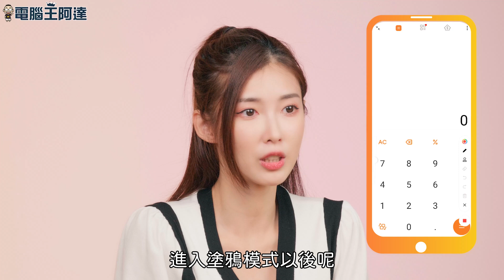LINE 實用新功能教學：無腦簡易換機、分享螢幕標記與螢幕塗鴉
大家好歡迎來到電腦王阿達的頻道，上次我們跟大家分享了line在電腦版上實用的功能。
這次我們把戰場拉回手機！這次為大家分享 LINE 的新功能：無腦簡易換機、分享螢幕標記與螢幕塗鴉使用，快點學習起來吧。
00:00 前言
00:38 一掃無痛換機
01:07 行動條碼移動帳號設定
01:20 轉換帳號前的準備工作
01:41 行動條碼移動帳號實際操作
03:20 分享螢幕標記
04:29 塗鴉模式工具欄介紹
05:14 塗鴉模式的權限說明
05:38 結語